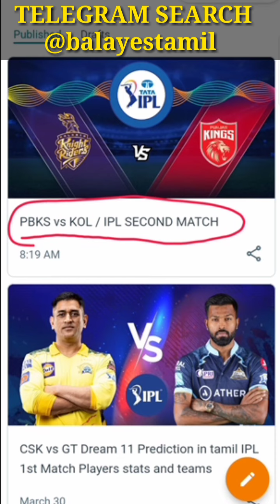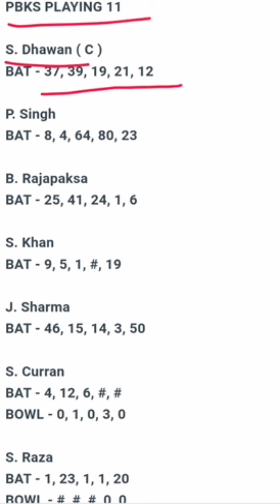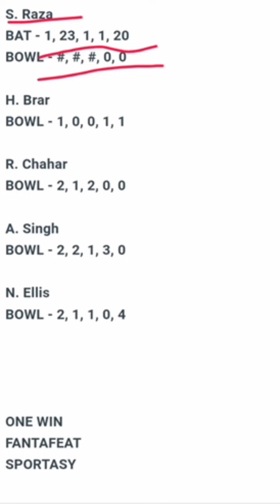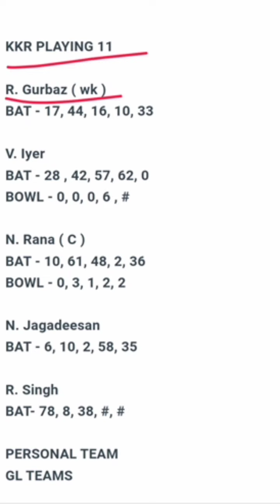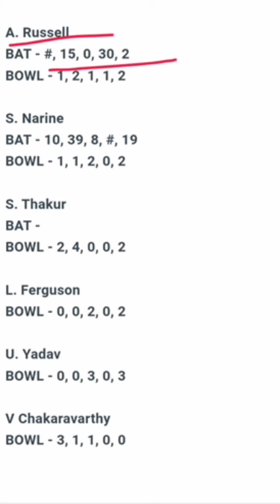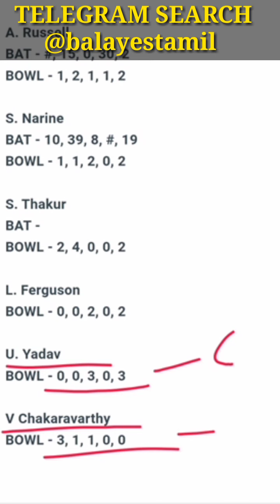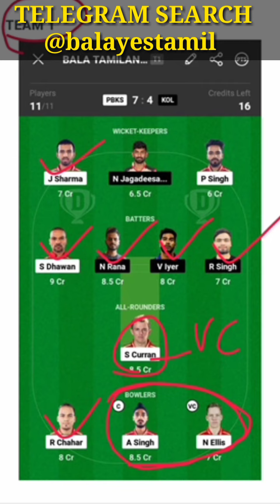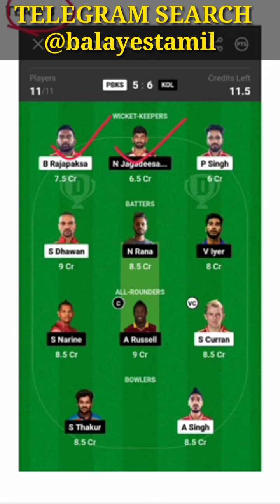PBKS vs KOL / DREAM 11 TEAMS / IPL 2023 / SECOND MATCH / TODAY DREAM 11 PREDICTION IN TAMIL